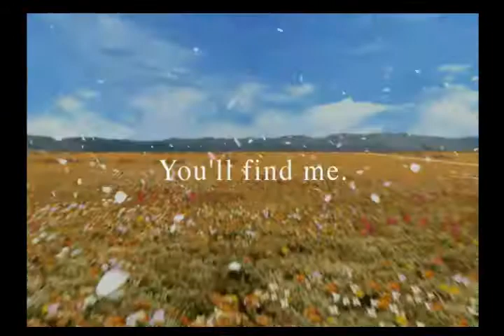Final Fantasy VIII: With Blindmansworld E1: (MINIMOG IS MINE)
This Co-commentary series was suggested by Blindmansworld as we are both HUGE fans of the game! Hopefully you enjoy it too!!